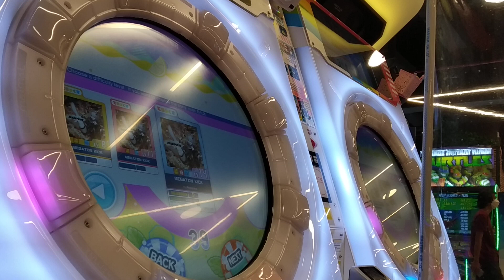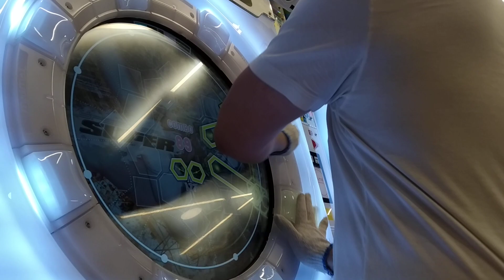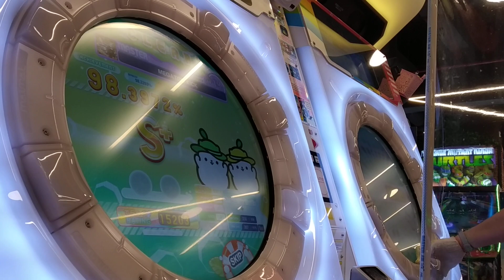[MaiMai Splash+] Dokuru *MEGATON KICK* Master 98.3972 % *S+*